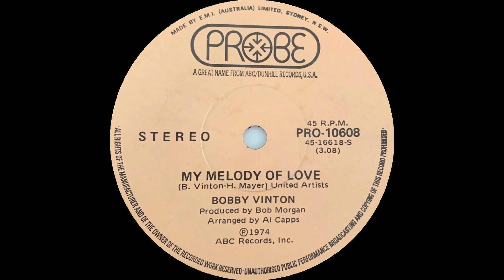1974: Bobby Vinton - My Melody of Love - 45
Charts: 17 Australia, 3 US, 2 US Cashbox, 1 US AC, 1 Canada, 2 Canada AC.

Bobby Vinton – My Melody of Love
(B. Vinton – H. Mayer)
Produced by Bob Morgan
Arranged by Al Capps
1974, Probe PRO-10608

Like what you hear? Don't copy it from here, support the artist and buy it. There are thousands of stores worldwide, physical and online, available to buy good quality new and used Records, Cassettes and CDs, along with iTunes and streaming services such as Spotify and Apple Music.